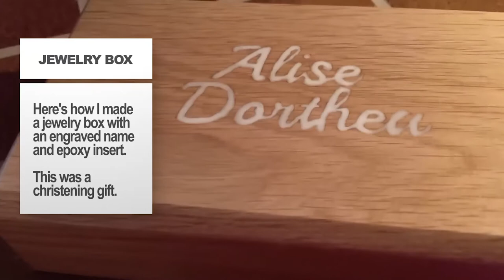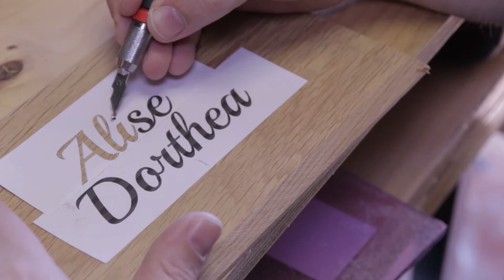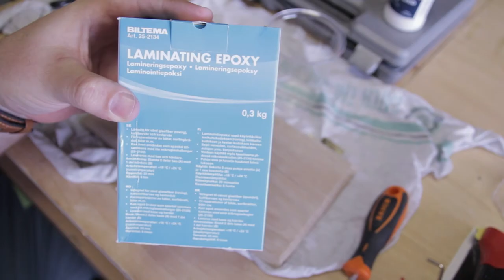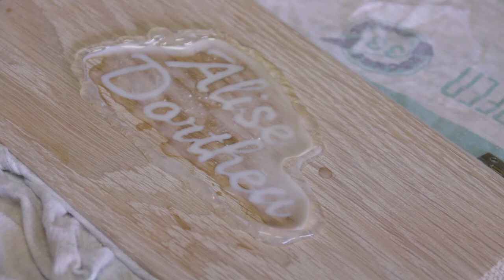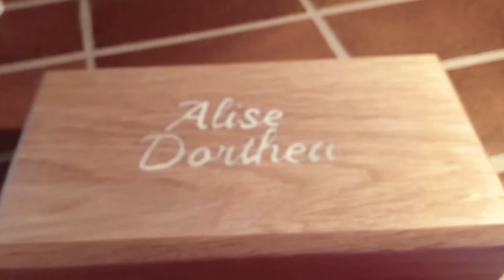How to make jewelry box with engraving and epoxy name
This is how I made this jewelry box where I engraved the name of the recipient. The name was then filled with white epoxy. As with all types of woodwork, there was a lot of sanding. Especially to get rid of the epoxy, so be careful not to take too much. But remember that some of the epoxy goes down into the wood and it gets smaller when it hardens so you have to have a little over the actual engraving.

This is a great way to create a personal touch on something you make without the need for an expensive CNC engraver. I just printed the text on plain paper and glued it with a glue stick to the wood. You could have started engraving already there, but I did a test and found that the engraving went easier if I removed the paper where I was going to engrave. So I cut this out with a sharp knife.

I am not an epoxy specialist, but I think you can use all types of epoxy for this as it is a very shallow cut. As long as it flows well into all the tracks, it should work, I think.

The wood I used is quite an ordinary molding of Oak, for bottom and top I used an extra-wide molding I got.